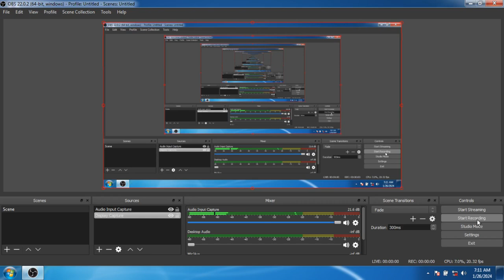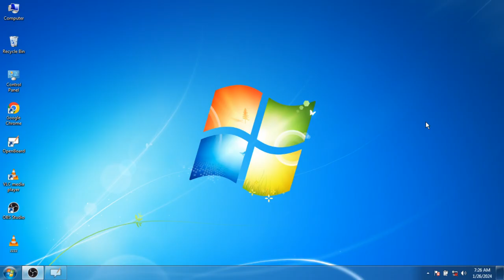Application of Laplace transformation for shekhawati University lecture 32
in this lecture we will discuss the application of Laplace transformation for net mathematics for GATE mathematics for UPSC mathematics for b.sc mathematics and all other competitive examination of all India universities